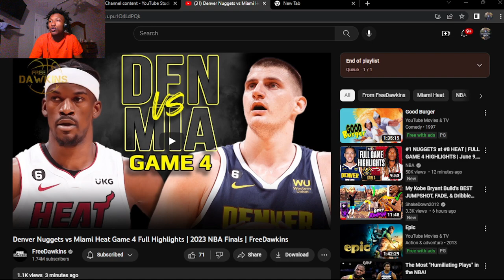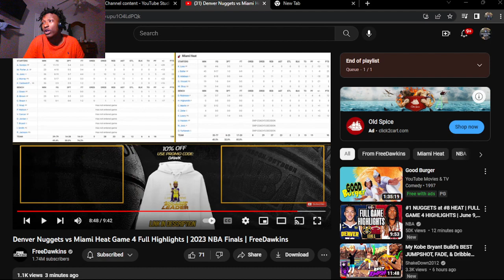SERIES IS OVER!!! Denver Nuggets vs Miami Heat Game 4 Full Highlights | 2023 NBA Finals| (REACTION!)